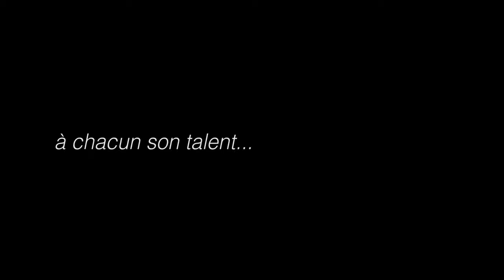A chacun son talent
Les professeurs des master-class de l'Académie Musicale Philippe Jaroussky vous invitent à les rejoindre pour une aventure musicale !!

Distribution:
au violoncelle: Christian-Pierre LA MARCA
au piano: David KADOUCH
au violon: Geneviève LAURENCEAU
au chant: Philippe JAROUSSKY